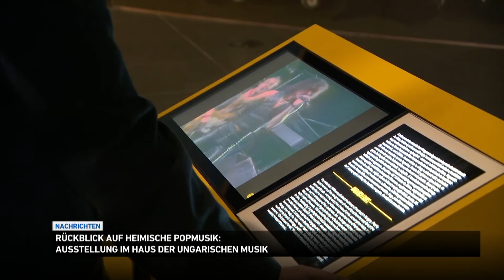Nachrichten aus Ungarn